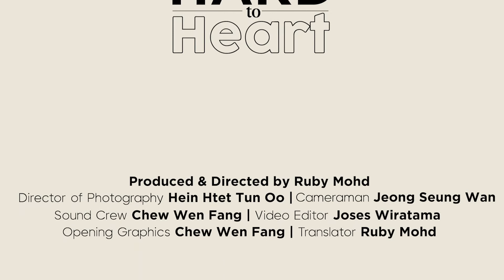A father's love for his special (needs) daughter.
"I just want to be her hero. I just want her to live a normal life."

This Father's Day, we unravel the story of a father of 4, who struggles with unemployment due to injury and worries about providing for his family of 6 including his special needs daughter.